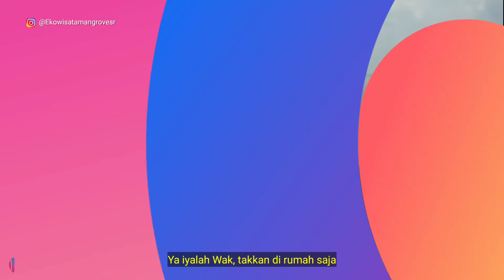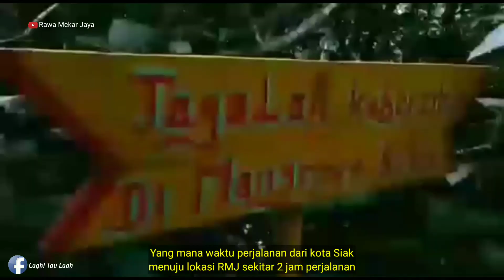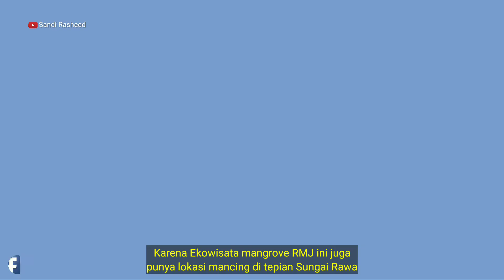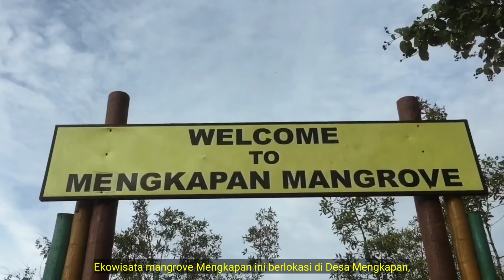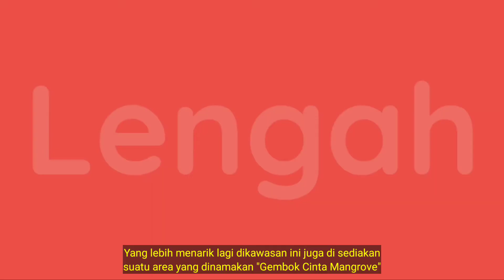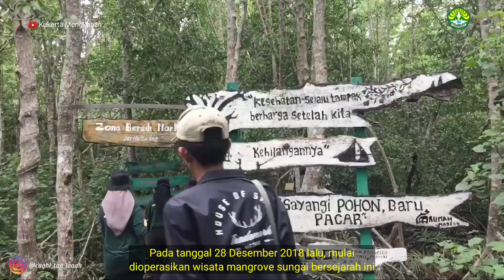🔴 EKOWISATA MANGROVE YANG ADA DI RIAU ‼️ | PART 1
Semoga Pandemi ini cepat berakhir dan kita semua bisa pergi berwisata ya Ssaudara semua..Aamiin..

Ekowisata Mangrove yang ada di Riau
Part 1
Ekowisata Mangrove yang ada di Kabupaten Siak Sri Indrapura
1. Ekowisata Mangrove Rawa Mekar Jaya (RMJ)
2. Ekowisata Mangrove Mengkapan
3. Ekowisata Mangrove Sungai Bersejarah (MSB)

Buat saudara semua ayo selalu menggunakan masker, selalu mencuci tangan dan juga selalu jaga jarak antara sesama minimal 1 meter ya...
Jangan keluar rumah jika tidak terlalu penting..